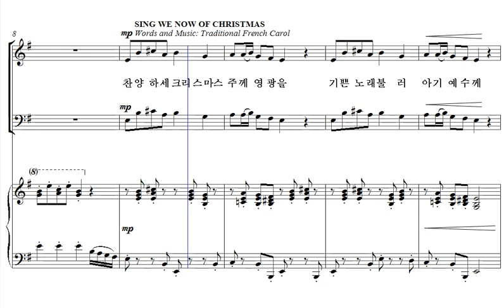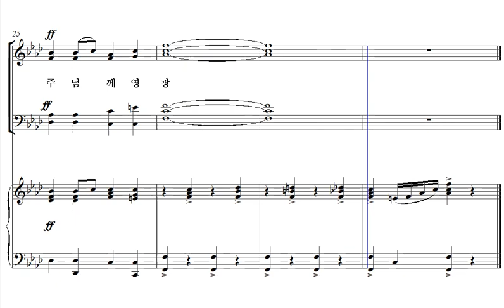축제의 캐럴 Part Ⅱ-알토